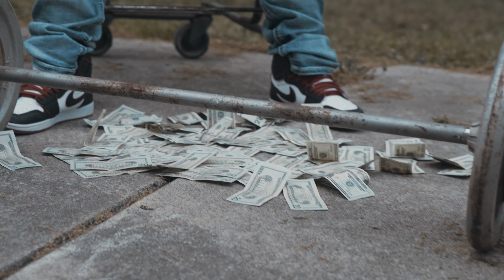OTL - Ain't Playn Round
First single dropped from Linmar's OTL group. Featuring Lil Qauni, Trapn Mardo, OTL Brown & OTL YoungReese. FREE LIL QAUNI!